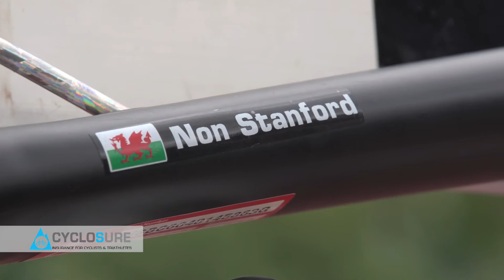Non Stanford Tri Training Tips - Why Train in Leeds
Triathlon training tips with World Triathlon Champion Non Stanford.